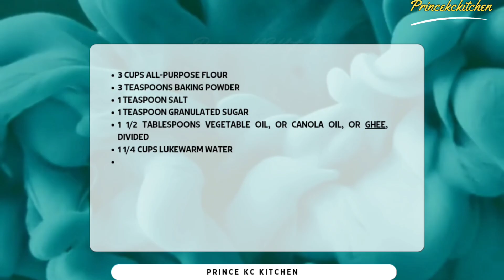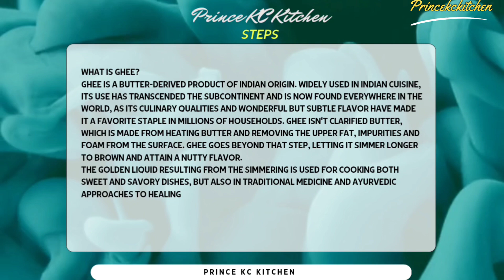Indian Quick and Easy Indian Recipes - Easy Sada Roti Flatbread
PPlease visit my other channels for more videos and fun

princekcramesh - Facebook, Instagram & Twitter
princekcramesh (Facebook, Twitter & Instagram)

Deshi Food Channel
indian cooking channel
indian cooking channels on YouTube

Contents

Nisha Madhulika
Kabita’s Kitchen
Bharatz Kitchen
Grandpa Kitchen
Sanjeev Kapoor
Ranveer Brar
Nirmla Nehra
Vishwa and Akash Joshi
1Yaman Agarwal
1Kanak’s Kitchen Hindi
Huma In The Kitchen
Dilsefoodie Official
Fehmima Khan
Seema’s smart kitchen
Tanhisikha Mukherjee
Mint’s Recipes
Deshi Food Channel
Dheeraj Mule and Ganesh Mule
Mere hath Ka Swad
indian cooking channel

indian cooking channel in english
indian cooking channel reaction by foreigners
indian cooking channel chandan
indian cooking channel tamil
indian cooking channel asmr
indian cooking channel hindi
indian cooking channel 1978
indian cooking channel shorts
indian cooking channel village
indian cooking channel reaction
all indian cooking channel
indian cooking channel
all indian cooking channel 7
south indian cooking channel with name
ashish best indian cooking channel
indian american vlogger village cooking channel
asmr indian cooking channel
indian food blogger channel
indian food blogging channel
indian recipes tamil channel bloopers
indian best cooking channel
indian mom cooking channel chole bhature
village cooking channel indian burger
best indian cooking channel
village cooking channel reaction by north indian
indian food channel challenge
indian recipes tamil channel chicken gravy
indian recipes tamil channel cake
indian recipes tamil channel chicken biryani
indian recipes tamil channel chutney
indian recipes tamil channel chana masala
indian chef cooking channel
indian food discovery channel
indian food eating channel
indian food explorer channel
indian recipes tamil channel egg gravy
indian cooking family channel
indian recipes tamil channel fish kulambu
indian recipes tamil channel fish fry
indian food cooking channel
indian famous cooking channel
indian female cooking channel
indian village food cooking channel
south indian food cooking channel
South indian famous cooking channel
famous indian cooking channel on youtube
indian family cooking channel
indian family cooking youtube channel
north indian food cooking channel
indian cooking gallery channel
indian recipes tamil channel gulab jamun
great indian cooking channel
indian girl cooking channel
girish traditional indian cooking channel
indian village girl cooking channel
great indian asmr cooking channel
indian food hunting channel
indian street food channel halal
indian recipes tamil channel hair oil
indian hot cooking channel
indian home cooking channel
ini indian food channel in tamil
south indian food channel in hindi
the great indian kitchen cooking channel
indian mom lifestyle cooking channel
indian mom lifestyle tamil channel cooking
indian cooking mom channel
indian food making channel
indian food maker channel
indian food mukbang channel
indian recipes tamil channel muttai kulambu
indian recipes tamil channel meen kulambu
indian recipes tamil channel mutton gravy
ndian recipes tamil channel mutton biryani
indian recipes tamil channel mushroom gravy
indian muslim cooking channel
madhuri south indian cooking channel
madhuri south indian cooking channel 3826
malaysian indian cooking channel
madhavi south indian cooking channel
indian cooking recipe channel Please visit my other channels for more videos and fun